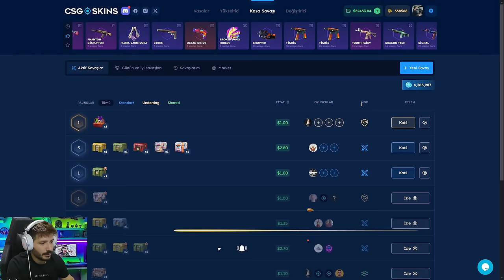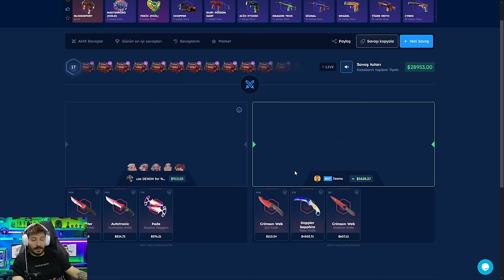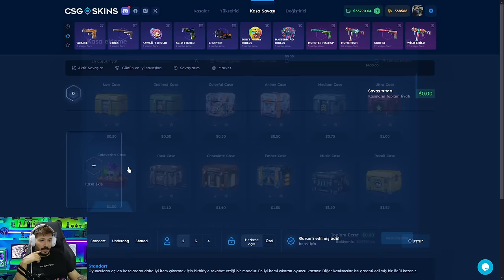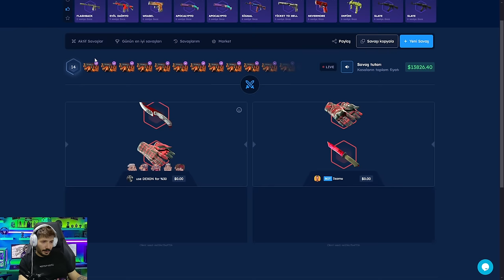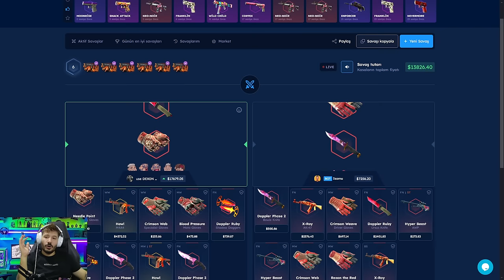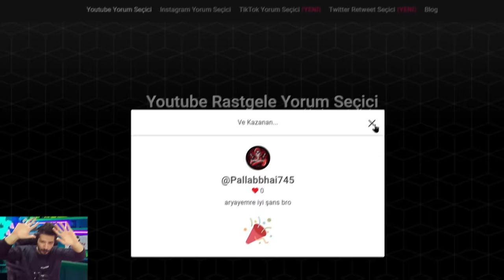YENI DIAMOND KASASI GELDI Csgoskins Promo Code 2024